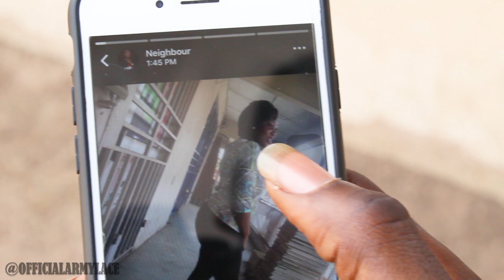PRIVATE LIFE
To all those who keep their relationship private, well done, when they break your heart too, please cry in private.